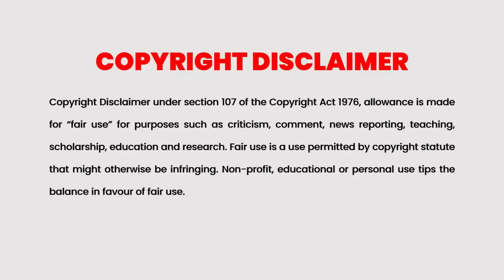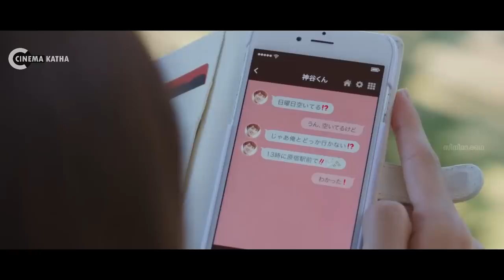Wolf Girl and Black Prince Explained In Malayalam | Japanese Movie Malayalam explained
Cinema Katha
Malayalam Podcast
Movie explained